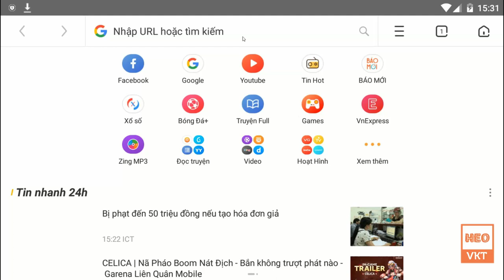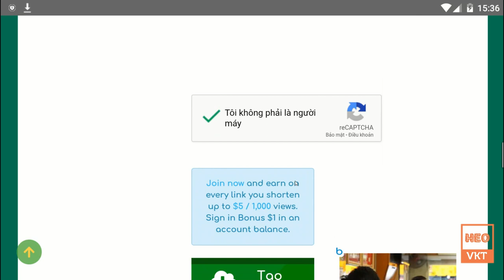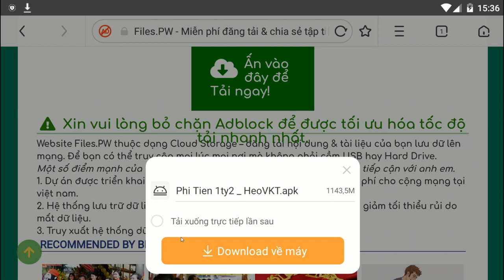Hướng Dẫn Tải Game